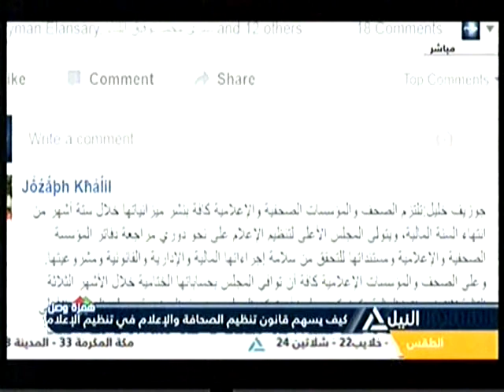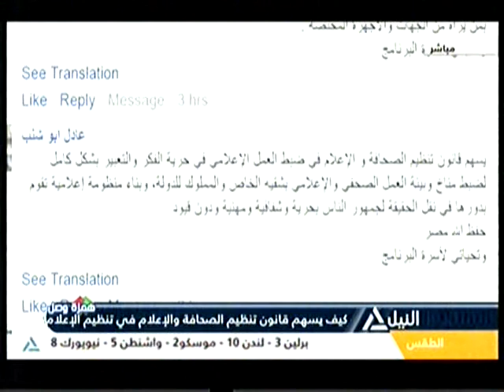همزة وصل 20-12-2016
كيف يسهم قانون تنظيم الصحافة والإعلام فى تنظيم الإعلام ؟